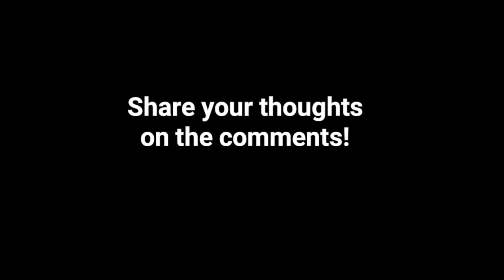LIGHTSPEED vs TIMI | MIRAMAR Update Desert Map | PUBG Mobile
LIGHTSPEED vs TIMI PUBG Mobile
MIRAMAR Update
Desert Map

Outro
Coral Fumes - Glue70

Comparison between the two different upcoming updates on PUBG Mobile

Do you have a favorite?

Share your thoughts on the comment section!

Song by:
Kasey Andre - If I know (Prod By Dj Quads)

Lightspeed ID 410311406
Add me, if you see me online feel free to invite, i i don't join it's because im testing things.

DOWNLOAD English version:

iOS:

(wait 5 seconds and skip)

DOWNLOAD Chinese BETA:

iOS

ANDROID

USEFUL VIDEOS

Unlock HIGH graphics on PUBG lightspeed🔴

PUBG Lightspeed All settings on English🔴

PUBG TIMI All settings on English🔴

All PUBG BETA Gameplays🔴